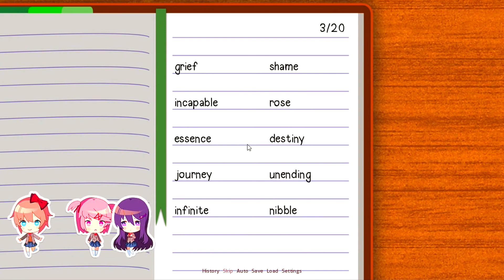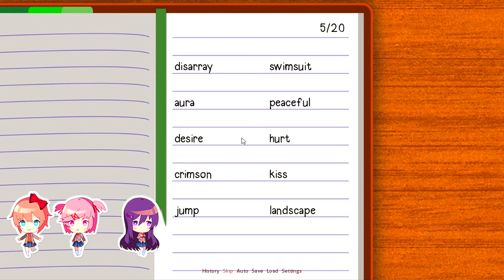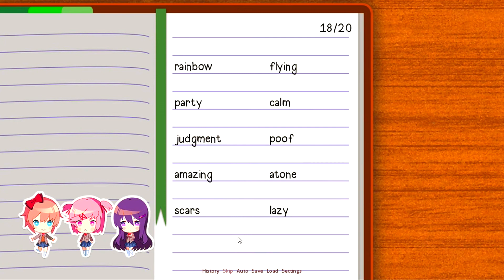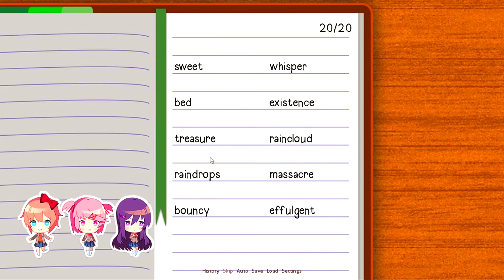So Much Talking | Ep. #3 | Doki Doki Literature Club | Gaming Brofessors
We are the Gaming Brofessors, a group of friends that just want to play video games. Watch Michael, Kyle, Trevor, and Devon play some Doki Doki Literature Club on PC, this is going to get weird!

Intro: Sir_NutS - Castlevania 'Dracula's Madness' OC ReMix

Social Links!!!

Jackob: Mortal Support
Devon: That's his name